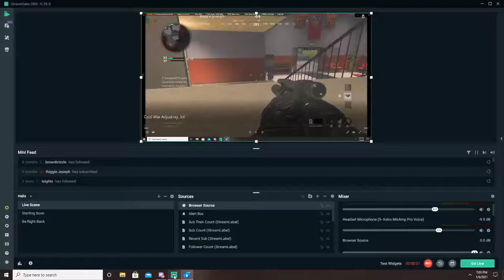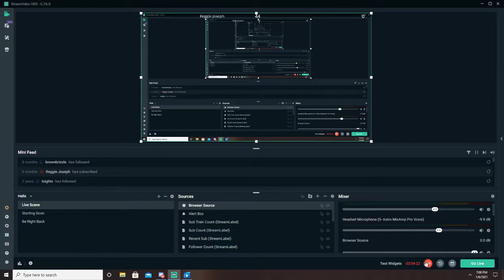CoD Cold Sore "Connection Interrupted"@WyySoSirius @Blame Truth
BIG Shout out to @WyySoSirius, @Blame Truth, & @MurdaShow
COD Community! This video is just some bs that is part of the problem there will be more! lets keep bringing up the issues at hand! im not here to give you fancy edits and other bs or to generate rev. I genuinely care about a game I have played since I was a kid and have made life long friends off of.
I took the time to become decent at COD, the state of the game is crazy AF, so lets make a difference
 short but straight to the point...